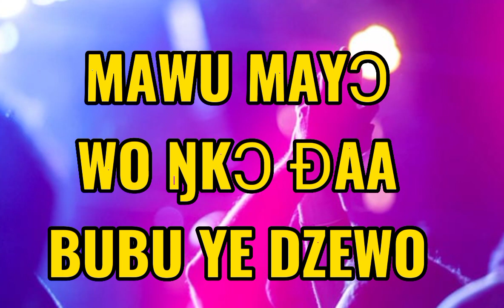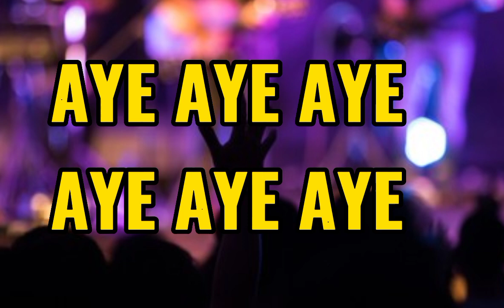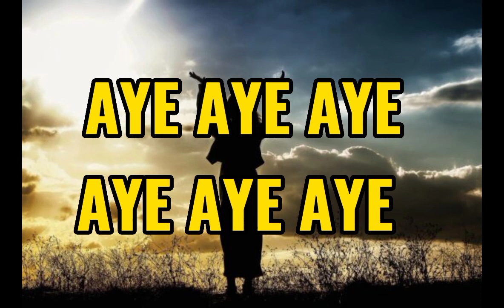EWE GOSPEL: MAWU MAYO WO NKO ( Lyrics Video ). @GERAUD MEDIA TV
@GERAUD MEDIA TV

GERAUD MEDIATV proudly presents the HOT EWE GOSPEL! Hear the praises of the Lord sung by some of the best gospel singers in Togo!

If you're looking for a uplifting gospel concert, then you need to check out the HOT EWE GOSPEL! This concert will bring you to your feet as you listen to some of the best gospel singers in Togo singing the praises of the Lord!

In this live video, the renowned Ewe Gospel Praises 2023 performs in  to go  style at the MEGA PRAISE in  Accra   Ghana. The concert, billed to be "the biggest gospel event in Ghana in 20 years," is entitled "The Glory of God."HOT EWE GOSPEL PRAISES 2023.  @GERAUDMEDIATV  is a live streaming event from the MEGA LOUNGE in  Accra, Ghana. This gospel concert is billed to be "the biggest gospel event in Ghana in 20 years," and is sure to bring the thunder and lighten the hearts of listeners everywhere. Catch this historic event live as it happens